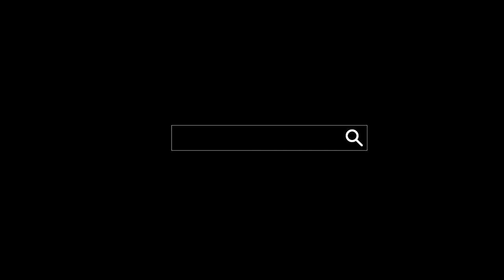Australia: 1 AUD 2021 - 1oz .999 Ag BU - KANGAROO (RAM)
Srebrni Kangaroo iz kovnice Royal Australian Mint.
Silver Kangaroo 2021 from Royal Australian Mint.